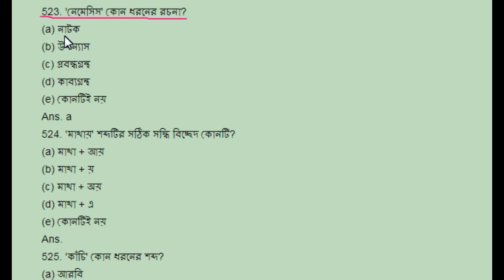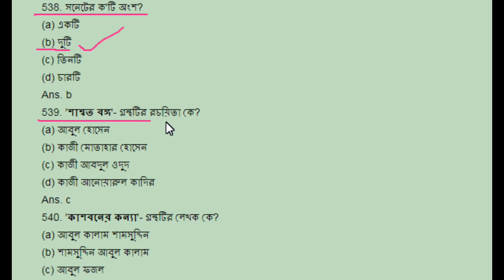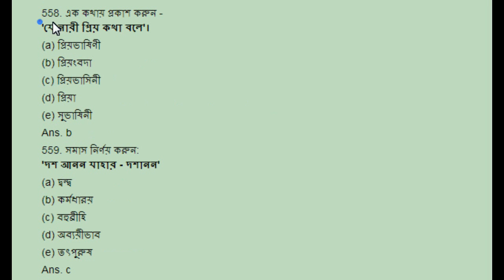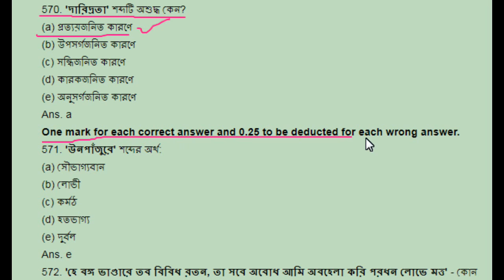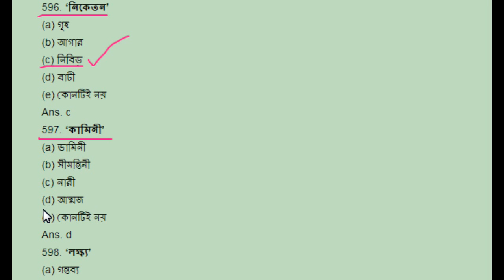সরকারি চাকরির অনেক গুরুত্বপূর্ন কিছু প্রশ্ন দেখুন BD JOB SOLUTION 2018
THERAJUSHOW IS BANGLADESHI 1 NO FREE JOB , BANK AND BCS EDUCATION PLATFROM.
MY VIDEOS ARE PROVIDED ONLY FOR LEARN AND WATCHING PURPOSES ONLY. I HOPE THIS VIDEO WILL BENEFIT YOU A LOT.
THIS VIDEO IS FOR THEM. MY MAIN IS TO HELP THOSE WHO WISH TO DO GOVERNMENT JOBS.WATCH THE WHOLE VIDEO IF YOU LIKE THE VIDEO.
MY CHANNEL IS EDUCATION VIDEO PUBLISHED.DO NOT REPRESENT MY CHANNEL IN A BAD WAY.I WANT TO PROCEED WITH YOUR EDUCATIONAL VIDEO.

THANKS
RAJU